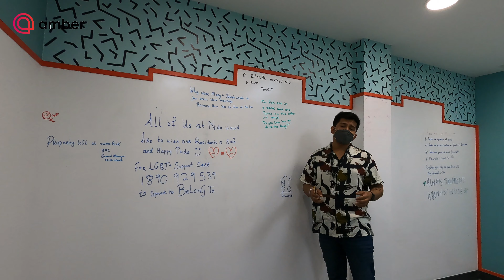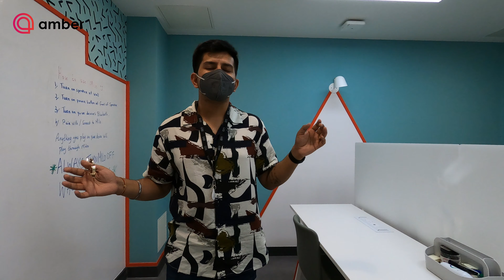Student Accommodation in Ireland | Amber Student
VLOG 74
Finally, the video is out with the most luxurious and amazing house tour of Ireland. These rooms are built specially for students coming abroad to Ireland to study as they provide all basic necessities that a student needs during his or her studies in Ireland.

I am adding the time stamp for you to skip to any part of video that you want to watch
00:00 - 01:20 - Introduction
01:21 - 03:00 - Lobby Area
03:01 - 04:06 - Study room
04:07 - 05:14 - Common Area
05:15 - 05:59 - Laundry room
06:00 - 14:27 - Room Tour
14:28 - 17:29 - Kitchen Tour
17:30 - 21:40 - Condo Apartment Tour